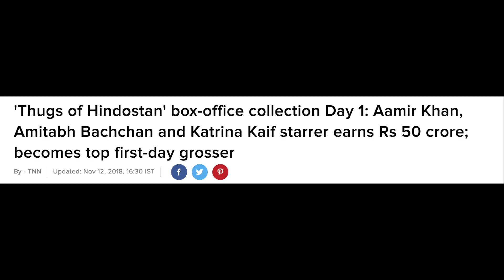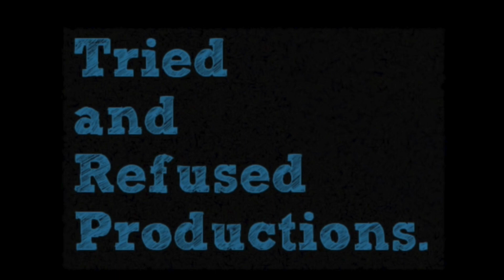Why ‘Saaho’ Will Definitely Break Many Indian Box Office Records | Prabhas, Shraddha Kapoor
What did you think of the movie trailer?